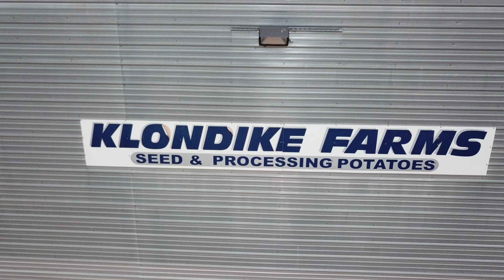Klondike Farms - After the Harvest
Potato harvest was completed on lucky Friday the 13th,2017. All the equipment was parked for the weekend and it was a good opportunity to video all the euipment in one place. With my tongue placed firmly in my cheek I can say that it does not take much investment in equipment to harvest a potato crop..